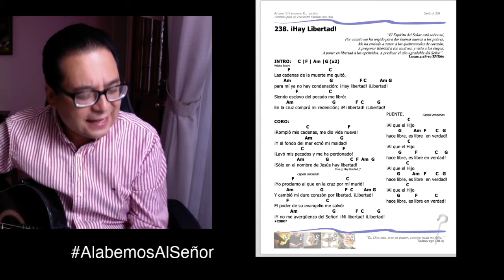238 Hay libertad